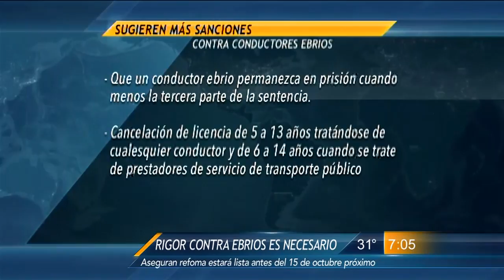Las Noticias - Rigor contra ebrios es necesario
Asegura reforma estará lista antes del 15 de octubre próximo